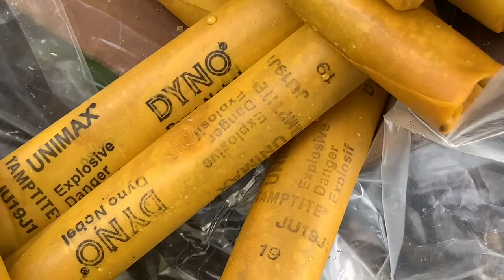Slate Quarry Blasting Compilation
This is my blasting compilation, using mostly detcord and dynamite to shear slate rock for slate outdoor step and landscaping. Hard work that's for sure! In that time the drilling process is done with a plugger and crap jackleg, back breaking jobs!